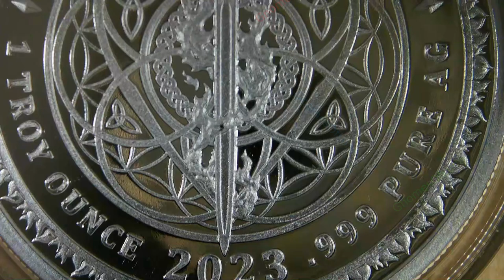2023 Into The Void / WORLD WAR MEme #44 / Silver Shield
Year: 2023
Title: Into The Void
Collection: WORLD WAR MEme #44
Creator: Chris Duane
Mint: Golden State Mint
Mintage: 599
1oz Silver Proof